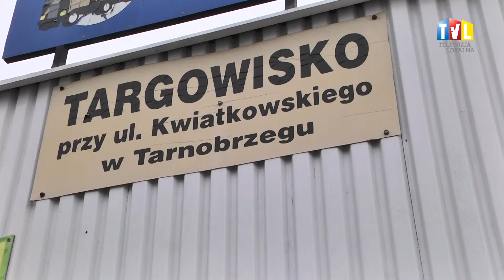2015.12.09 - ROZMOWY NA TARGU